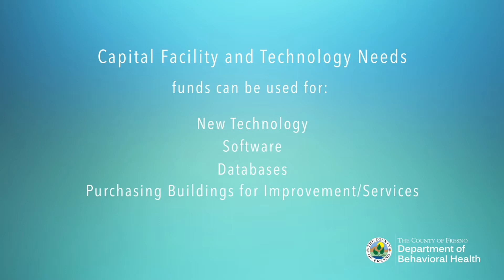Capital Facility & Technology Needs Fresno County Mental Health Services Act